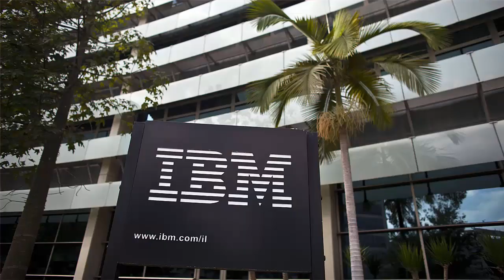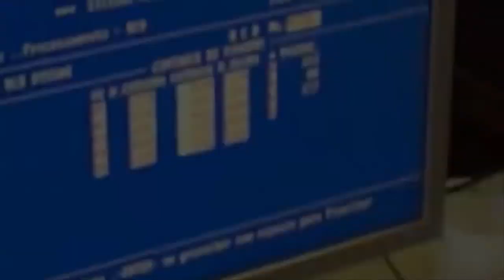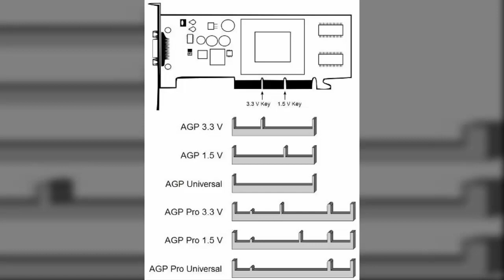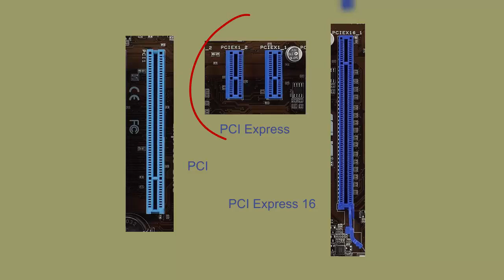A história e evolução das placas de vídeo #01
No próximo episodio terá as placas de vídeo mais importantes, confira nesse a historia e evolução das arquiteturas e barramentos.

Placas de vídeo Como faz
historia
evolução
hdmi
vga
antigas placas
A história e evolução das VGA
A história das placas de vídeo
Como são feitas as placas de vídeo?
A história e evolução das placas de vídeo